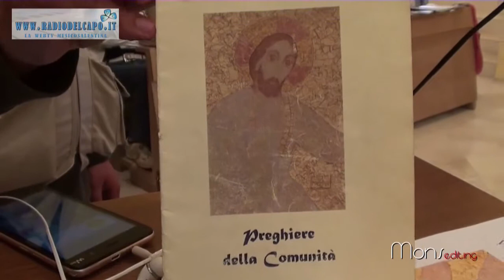Supersano Festa Patronale San Michele Arcangelo Santa Messa Liturgica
Informarsi per informare, 7.5.18  Supersano Festeggia il Santo Patrono  San Michele Arcangelo. Solenne Santa Messa Liturgica alla Chiesa Madre "San Michele Arcangelo" celebra il Parroco Don Oronzo Cosi e Don Antonio Riva (Omelia). Alla fine del Rito Liturgico firma Ufficiale tra la Confraternita Maria SS. Immacolata e la Confraternita del SS. Crocifisso di Gallipoli, già sotto il titolo di San Michele Arcangelo

Video reportage
Monsellato Project